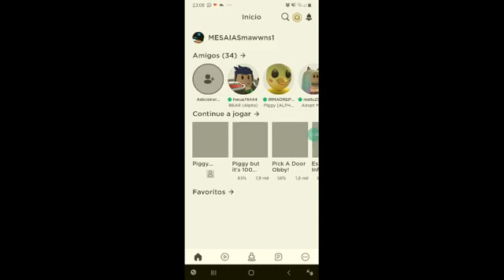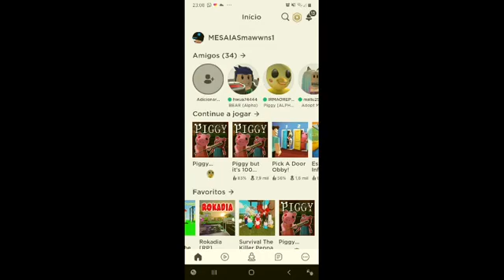Tentando escapa do mapa shopping!!!